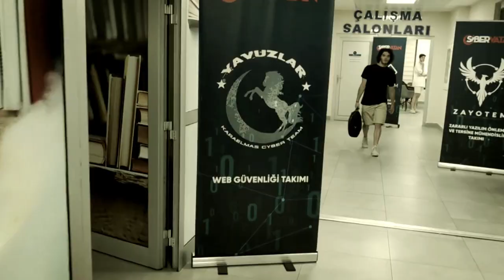AFSÜ Siber Vatan Eğitim Programı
Eğitim programına başvurular 17 Ekim 2023, 14.00'a kadar aşağıda bağlantısı yer alan form üzerinden gerçekleştirilecektir. Eğitime başvuracak öğrencilere yönelik, ilk olarak 23 Ekim 2023, 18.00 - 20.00 arasında CTF (Capture The Flag) yarışması düzenlenecek olup yarışma için aynı gün 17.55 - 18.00 arasında öğrencilerle bağlantı paylaşılacaktır.

Yarışma kapsamında ilk 45 kişi arasına giren öğrenciler, 30 Ekim - 5 Kasım 2023 tarihlerinde, 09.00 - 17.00 arasında düzenlenecek Siber Vatan Eğitim Programına katılmaya hak kazanacaktır.

Not: Öğrenciler CTF yarışmasına ve eğitim programına kişisel bilgisayarlarıyla katılacak olup eğitim sonrasında başarılı olanlara sertifika verilecektir.